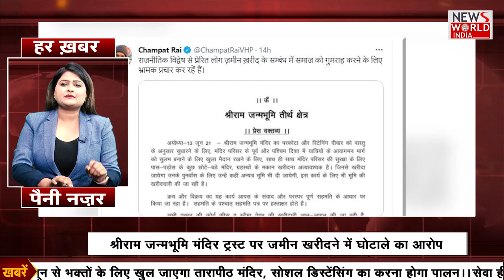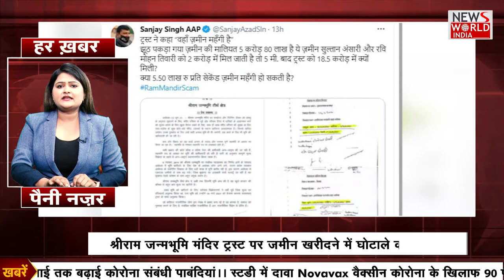यूपी की खबरों का तुफान से भी तेज बुलिटिन || NEWs World India || NWI NEWS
About This Video ►यूपी की खबरों का तुफान से भी तेज बुलिटिन || NEWs World India || NWI NEWS ||